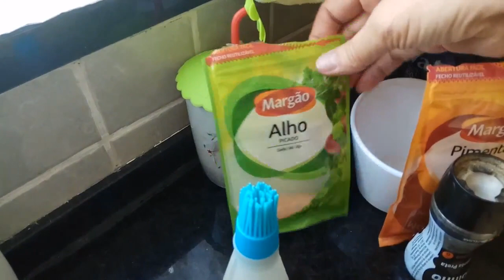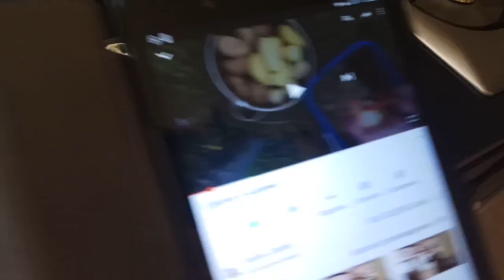Капуста. В духовке. Диета Дзюкана.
5:58 -6:12 - подмена звука -
Рецепт: (как просили)
Капусту нарубить пятаками, добавить любимые специи, смазать маслом и в духовку на 40 минут при 180. Смачного!
"Крат сест талн." (с)
Белковая диета Пьера Дюкана. Кто сказал, что она белковая? Что будет с почками? Мифы и реальность с вас худею. Наконец-то про программу. с вас худею! Вариант дня 2. Типичный положительный день Трещины на пятках чудо-крем своими руками Я с вас худею! весь плейлист: Диета Дюкана. Простые рецепты.Личный опыт. Было 136 кг - на сегодня 82 кг. Цель достигнута! Идем дальше :)
►  Яндекс Кошелек
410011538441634